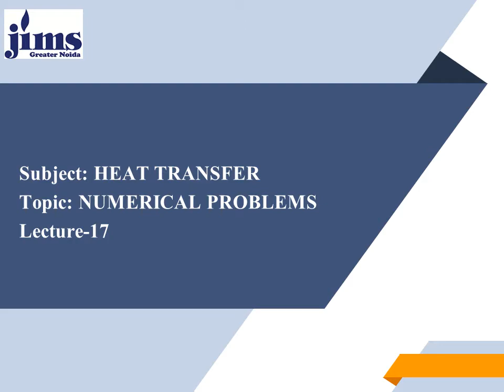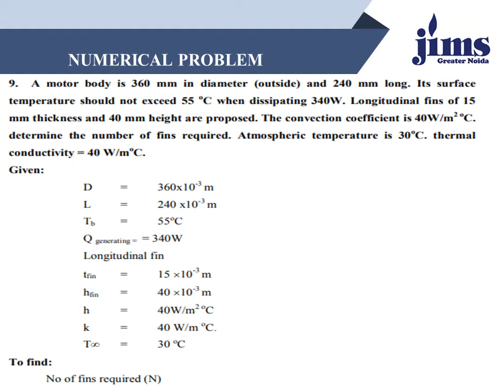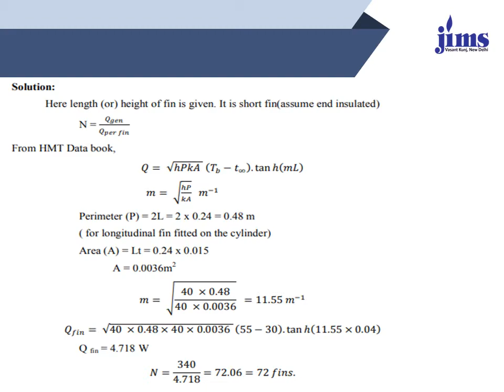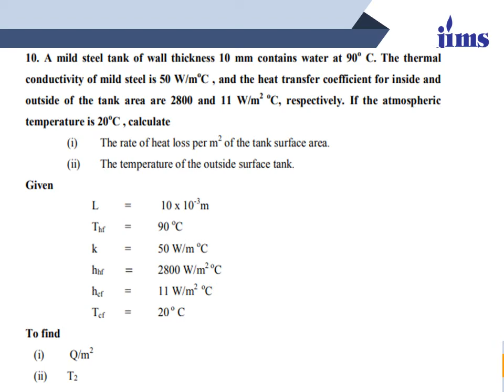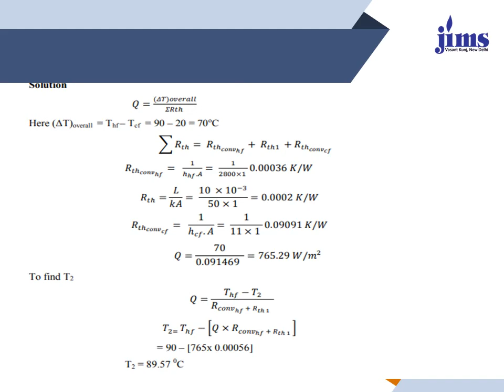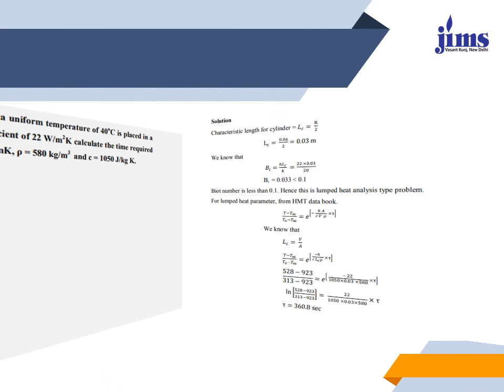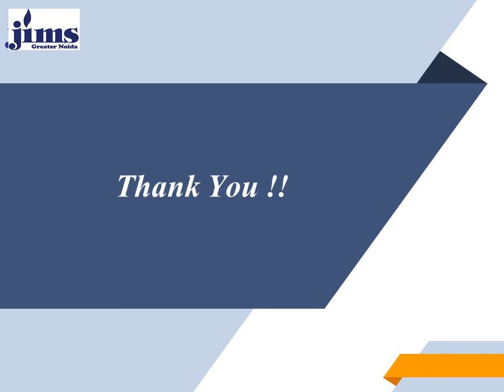HMT 17 Copy Copy Copy